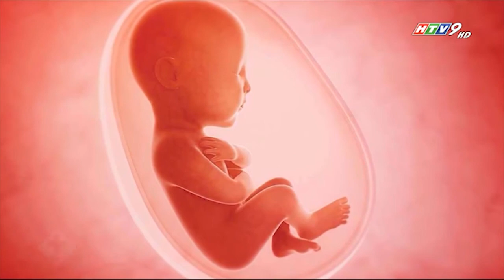Hội chứng hít ối phân su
Phân su là cặn bã tích tụ trong ruột bé sơ sinh, phân su chứa nước (70 – 80%), các tế bào vảy, chất tiết từ đường tiêu hóa, lông tóc thai nhi, dịch ối, glycoproteins và muối mật. Phân su bình thường không gây nguy hiểm cho trẻ sơ sinh. Phân su trẻ sơ sinh có màu xanh lá cây, màu đen và có kết cấu dính. Khoảng 12 giờ sau sinh, nhờ bú sữa non của mẹ và hệ tiêu hóa trẻ bắt đầu hoạt động, phân su sẽ được tống ra khỏi ruột già. Liên quan đến phân su có hội chứng tiêu biểu nhất là hội chứng hít nước ối phân su. Tình trạng này có thể gây ngạt, khiến bé khó thở và gặp nhiều di chứng khác về sau.
Những áp lực mà bé trải qua trước hoặc trong khi sinh có thể khiến trẻ thải phân su khi còn trong tử cung. Hội chứng hít ối phân su là tình trạng bé hít phải hỗn hợp phân su và nước ối vào trong phổi hay đường khí quản lúc mẹ chuyển dạ.
Hội chứng hít phân su thường liên quan đến suy thai do các vấn đề trong bụng mẹ như nhiễm trùng hoặc khó khăn trong khi sinh. Thai nhi có thể thiếu oxy làm kích thích thần kinh phó giao cảm làm tăng hoạt động ruột, giãn cơ vòng hậu môn (van cơ kiểm soát việc thải phân từ hậu môn) và tống xuất phân su vào dịch ối quanh thai.
Tuy nhiên, việc xuất hiện phân su trong quá trình chuyển dạ và sinh nở không phải lúc nào cũng liên quan đến tình trạng suy thai. Đôi khi, những em bé không bị suy vẫn thải phân su trước khi được sinh ra. Các yếu tố rủi ro gây hội chứng hít phân su bao gồm:
Quá trình sinh nở khó và kéo dài.
Tuổi thai cao (hoặc thai nghén quá kỳ): tuổi thai kéo dài hơn 40 tuần có thể dẫn đến tình trạng nhau thai lão hóa, hay còn gọi là thai “già tuổi”. Nhau thai là cơ quan cung cấp dinh dưỡng cho thai nhi, khi nhau thai bị lão hóa do quá tuần tuổi sẽ không thể cung cấp đủ oxy cho thai. Lúc này lượng nước ối đã giảm càng kích thích phân su, chất nhầy tích tụ. Kết quả, hội chứng hít nước ối phân su gặp phổ biến hơn ở trẻ sơ sinh quá ngày so với trẻ sinh non hoặc trẻ sinh đúng ngày.
Người mẹ hút thuốc lá nhiều.
Mẹ mắc bệnh tiểu đường, huyết áp cao (tăng huyết áp), mắc các bệnh hô hấp hoặc bệnh tim mạch mãn tính.
Các bệnh lý nhiễm trùng.
Biến chứng dây rốn
Thai nhi chậm phát triển (em bé phát triển chậm trong tử cung)
Sinh non không phải là một yếu tố rủi ro gây ra trẻ hít phân su. Trên thực tế, hội chứng này rất hiếm ở trẻ sinh ra trước 34 tuần.
Trước hoặc trong khi sinh, bác sĩ có thể sẽ nhận thấy một hoặc nhiều triệu chứng của hội chứng hít ối phân su, bao gồm:
Có phân su hoặc những vết bẩn màu xanh đậm trong nước ối
Da bé đổi màu – có thể là xanh lam (tím tái) hoặc xanh lá cây (do bị nhuộm bởi phân su)
Vấn đề về hô hấp: thở nhanh, thở khó khăn (khó thở) hoặc ngừng thở, ngực căng phồng bất thường.
Bé có nhịp tim thấp trước khi sinh
Chỉ số Apgar thấp (được thực hiện ngay sau khi trẻ được sinh để nhanh chóng đánh giá màu sắc, nhịp tim, phản xạ, trương lực cơ và nhịp thở)
Trẻ yếu.
Hầu hết trẻ sơ sinh bị hội chứng hít ối phân su sẽ không gặp biến chứng sức khỏe lâu dài. Tuy nhiên, đây lại là một vấn đề nghiêm trọng có thể ảnh hưởng ngay lập tức đến sức khỏe trẻ sơ sinh vì phân su tồn tại trong phổi có thể gây viêm và nhiễm trùng.
Phân su cũng có thể làm tắc nghẽn đường thở, phì đại phổi. Nếu phổi phì đại quá nhiều có thể vỡ hoặc suy, không khí từ bên trong phổi tích tụ trong khoang ngực và xung quanh phổi. Tình trạng này được gọi là tràn khí màng phổi và gây khó khăn cho việc tái tạo phổi.

Hội chứng hít ối phân su còn làm tăng nguy cơ trẻ sơ sinh bị tăng huyết áp phổi dai dẳng. Huyết áp cao trong các mạch máu phổi sẽ hạn chế lưu lượng máu khiến bé khó thở đúng cách. Huyết áp phổi ở trẻ sơ sinh là một tình trạng hiếm gặp nhưng có khả năng đe dọa tính mạng.
Trong những trường hợp hiếm, hội chứng hít ối phân su nghiêm trọng có thể làm hạn chế oxy đến não trẻ, gây tổn thương não vĩnh viễn.